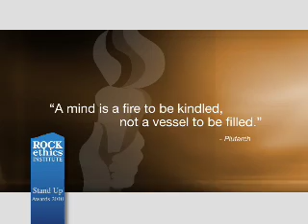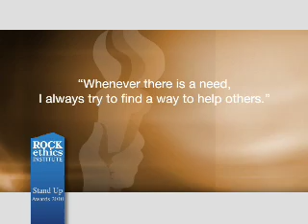Peggy Styles (2010 Stand Up Award Recipient)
for her tireless efforts helping the women of her community heal from the pain and suffering associated with loss